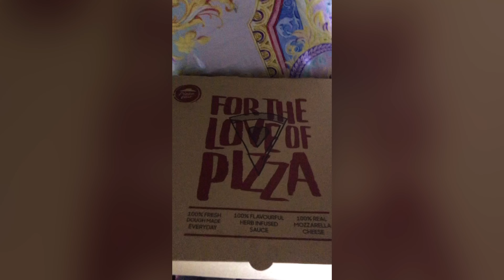পিজা II Pizza time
Not much delicious